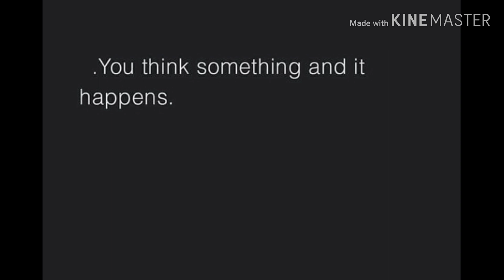The Shift nibiru watch endtimesigns endtimes ••••••••••••••••